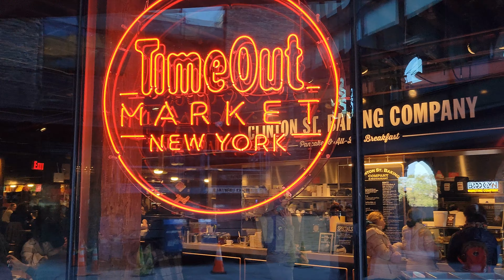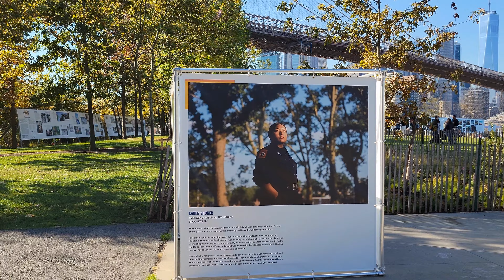NUEVA YORK 😄😍 Explorando DUMBO - BROOKLYN🧳🗽 Empire Stores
💝💝 CIUDAD DE NUEVA YORK 😎😎 ¡ÉPICO destino! Vibrante para tus vacaciones, la Capital del 🌍 ¡La Ciudad que NUNCA duerme! NY TE AMA y te espera! 😅😅

DowntownBrooklyn es el tercer distrito comercial central más grande de NewYorkCity, UnitedStates (después de MidtownManhattan y LowerManhattan), y está ubicado en la sección noroeste del distrito de Brooklyn. El vecindario es conocido por sus edificios residenciales y de oficinas, como la Torre del Banco de Ahorros de Williamsburg y el complejo de oficinas del Centro MetroTech.

Desde la rezonificación de DowntownBrooklyn en 2004, el área ha experimentado una transformación, con $9 mil millones de inversión privada y $300 millones en mejoras públicas en curso. El área es un centro creciente para la educación. En 2017, la UniversidaddeNuevaYork anunció que invertiría más de $500 millones para renovar y ampliar la NYUTandonSchoolofEngineering y el campus que la rodea en el DowntownBrooklyn.

DowntownBrooklyn es parte del Distrito Comunitario 2 de Brooklyn y sus códigos postales principales son 11201 y 11217. Está patrullado por el Precinto 84 del Departamento de Policía de la CiudadDeNuevaYork.

El BrooklynBridge (inicialmente conocido como NewYork y BrooklynBridge) une los distritos de Manhattan y Brooklyn en NewYorkCity. Fue construido entre 1870 y 1883. En su construcción se gastaron 15,1 millones de dólares y murieron 27 personas.

El BrooklynBridge es una obra de ingeniería de infraestructura, cuya función principal es conectar vía terrestre la isla de Manhattan con el área de Brooklyn, debido a la creciente demanda de personas que viven allí, y necesitaban trasladarse a sus puestos de trabajo en Manhattan. Anteriormente, este recorrido se realizaba en Ferry a través del EastRiver. Esta ruta era muchas veces peligrosa, debido a la gran velocidad del río, y al clima cambiante de la ciudad, que presenta estaciones (primavera, verano, otoño e invierno). Además el viaje siempre era un poco largo y tedioso, por lo que la ciudad de NuevaYork decidió ejecutar la construcción de esta estructura.

Dumbo es un barrio del distrito de Brooklyn de NuevaYork. El área cubre dos secciones; uno ubicado entre Manhattan y BrooklynBridge, que conecta Brooklyn con Manhattan a través del EastRiver, y otro que continúa hacia el este desde ManhattanBridge hasta el área de VinegarHill.